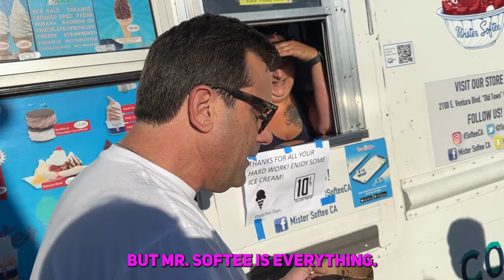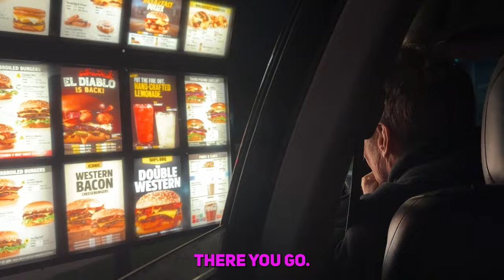Clara met Alicia Keys to give the portrait she painted of Alicia! | Clara Woods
Dreams do come true, but you need to believe them, you need to work for them, you need to have patience to wait for it, and you need to keep going even when circumstances do not seem to be in your favor.

A huge thanks to everyone who helped Clara make her dream come true! It is not for granted at all.

Especially to @DanielCatulloIII  and @AliciaKeys  . Dan had the idea, motivated Clara, organized all the logistics and connections to make it happen, and gave her a giant ice cream. Alicia Keys helped us keep Clara motivated to conquer the world with her art, breaking barriers and showing that inclusion matters!

We love you guys! Keep dreaming!

Clara is a painter, an artist and a model who experienced a prenatal stroke. As a result, she cannot read, write, or speak. However, she does understand Portuguese, Italian, and English.

In 2018, with the support of her family, Clara was inspired by Frida Kahlo, her muse, to make her first exhibition. This exhibition took place in Florence, Italy, where Clara was born.

Since then, Clara has made around 30 exhibitions on three continents, and in 2021, Louis Vuitton hosted Clara's art show in Art Basel, Miami. She sold over 700 paintings internationally and moved to California after receiving her American Visa as an extraordinary talent.

In Clara's world, everyone is invited to celebrate inclusion and diversity. Through her art and social media channels, Clara spreads the message that each one of us has unique gifts and talents to share. By sharing her own story, she inspires others to rise and shine.

Clara has been featured in Forbes, Grazia, ArtsLife, and other major publications. She is also the subject of two documentaries and two children's books.

Clara lives, studies and creates her art in Huntington Beach, California since Christmas 2020.